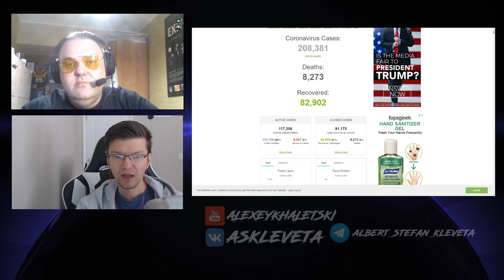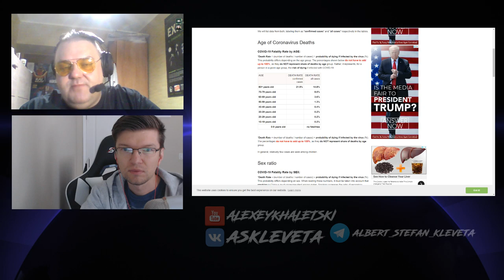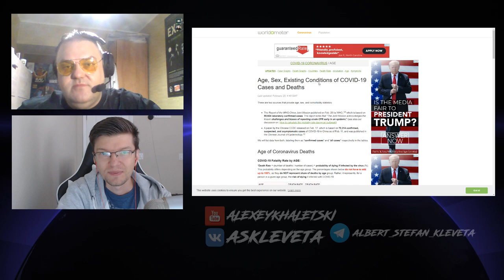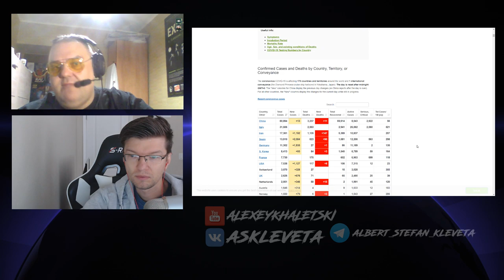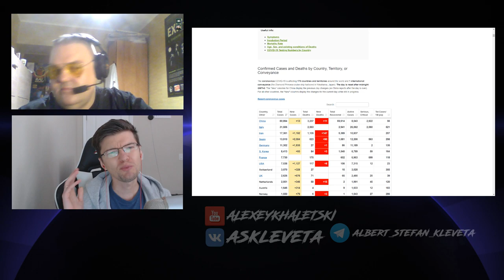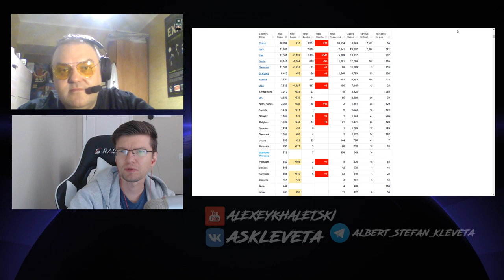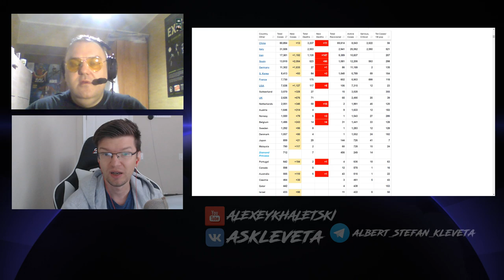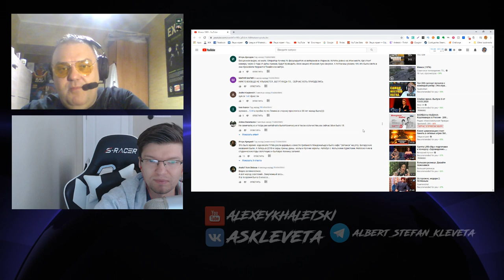Альбертыч и Стефаныч клевещут. Выпуск №9: "Вирус чистых поп. Внезапный специальный выпуск"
Альбертыч и Стефаныч обсуждают события недели. В этом выпуске:

1. 0:36 - Анимизм, допустим
2. 1:54 - Немножко статистики
3. 3:33 - Островок стабильности
4. 6:56 - Лукашенко : "Мы переживём этот вирус"
5. 10:20 - Альбертыч и Стефаныч не умрут
6. 12:32 - В США объявлена черезвычайная ситуация
7. 15:18 - Короновирус обнаружен во всех странах Европы и во всех штатах США
8. 16:19 - Отменили Евровидение
9. 16:50 - главы правительств Беларуси и России Сергей Румас и Михаил Мишустин обсудили распространение коронавируса
10. 18:00 - Как правильно вести себя при коронавирусе
11. 21:32 - Меня беспокоит Россия
12. 25:13 - Положительные стороны коронавируса
13. 27:50 - Президент Туркмении нашел рецепт защиты от коронавируса в одной из своих книг: надо окуриваться
14. 31:43 - Конституционный суд объяснил законность поправок к Основному закону
15. 36:43 - Умер Эдуард Лимонов
16. 41:23 - Голливудские студии фактически очистили весь март и апрель 2020 года от громких релизов
17. 44:32 - Зарплаты футболистов и врачей
18. 47:22 - Минск 1989 года